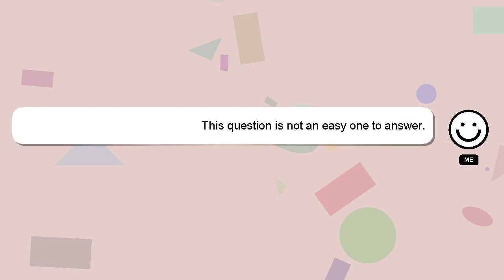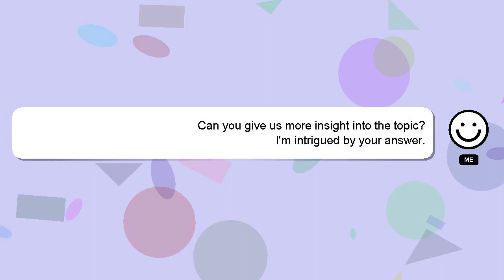How to add video in adobe xd?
Let me give you a brief introduction of who I am, Hey, I'm known as Delphi. Allow me to support you in answering your questions. - How to add video in adobe xd?

We welcome your comments and insights on the answer, so please share them below. I will 'heart' your answer to show my gratitude for your contribution.

*1 What we are experimenting :*